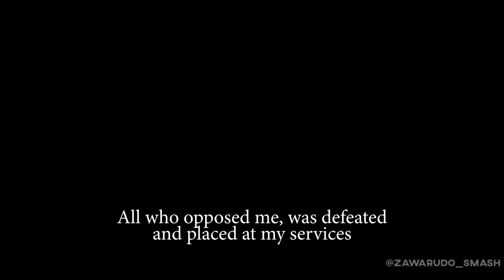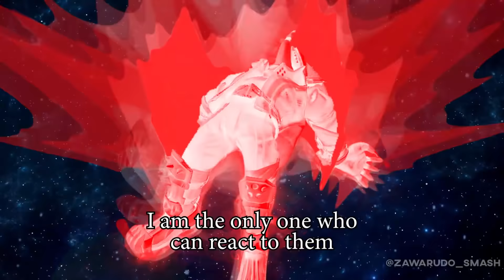Cloud needs to chill!!! | Smash Bros Ultimate Montage